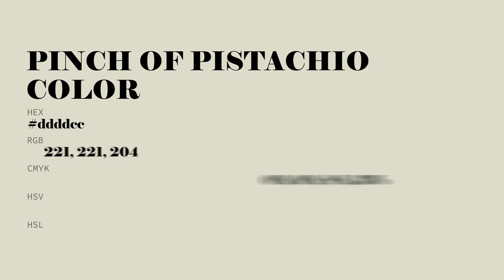Pinch of Pistachio color ddddcc hex color - Green color - Cool color ddddcc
What color is Pinch of Pistachio ? ddddcc hex color - Green color - Cool color ddddcc

Hex ddddcc Color Code is also known as Pinch of Pistachio color.

Hex ddddcc Color code in RGB color code model is created after adding 86.67% red color, 86.67% green color and 80.00% blue color.
Hex ddddcc Color code in CMYK color (process color) code model is generated after subtraction of 0% cyan, 0% magenta, 7% yellow and 13% black.